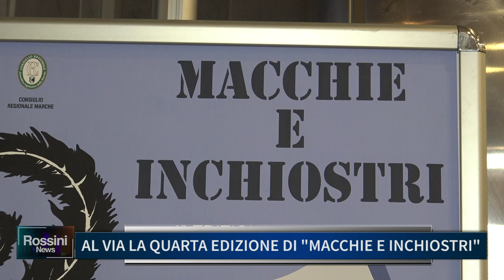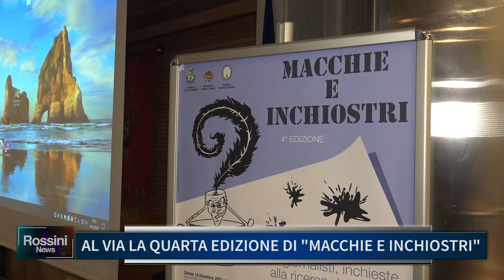AL VIA LA QUARTA EDIZIONE DI MACCHIE E INCHIOSTRI